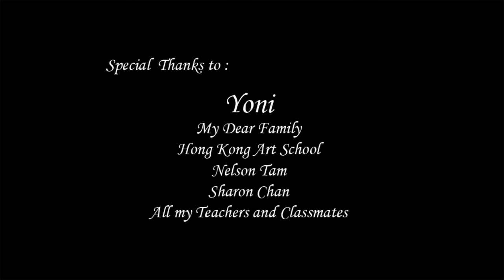Butter Fly Effect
Please do not lose sight of our planet's every little thing.